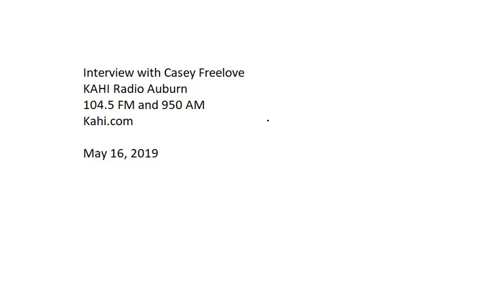Radio: KAHI Auburn Interview on Mueller Report and Iran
Interview with Casey Freelove, KAHI Radio Auburn, 104.5 FM and 950 AM.  May 16, 2019.

Topics: Discussion of the Mueller Report and House Judiciary Committee and also a discussion of the danger posed by Iran and the thriving freedom movement happening in Iran.